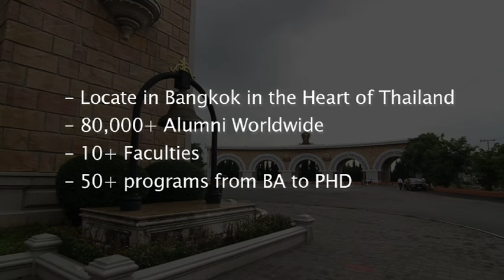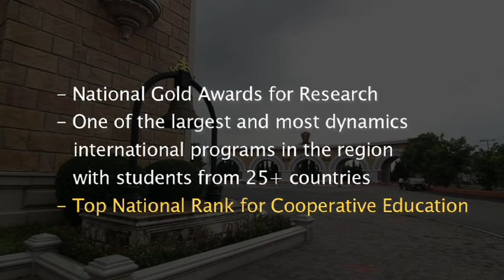Siam University Video Introduction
Welcome to Siam University